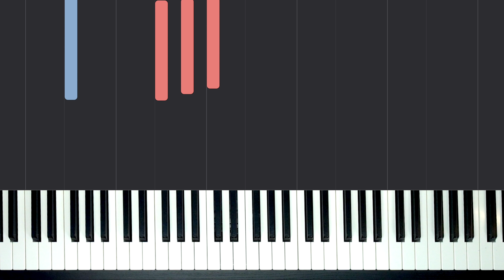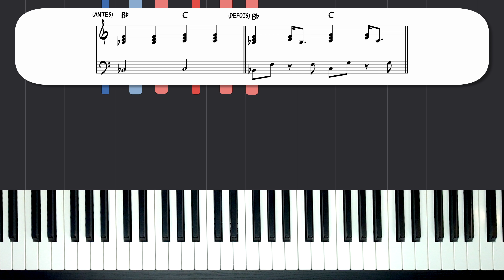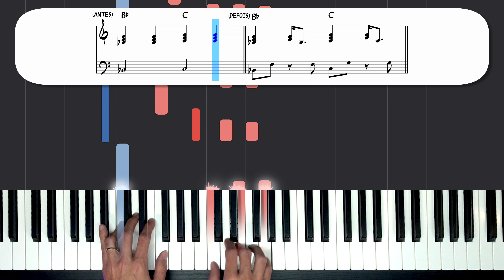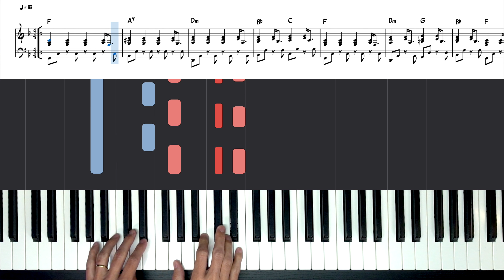Macete MUITO FÁCIL para fazer um lindo DEDILHADO NO TECLADO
Como fazer um dedilhado no teclado que é fácil, simples e soa muito profissional.  Nessa aula de teclado vou te mostrar uma técnica que dá muita motivação na hora de aplicar porque é super fácil, não importa se você é total iniciante no teclado ou ainda sabe poucas inversões de acordes. A ideia é simplificar a sua vida e te fazer não soar amador na hora de tocar teclado ou piano.

+ Download do PDF usado nessa aula
Seja membro deste canal e ganhe benefícios, acesse:

Milo Andreo